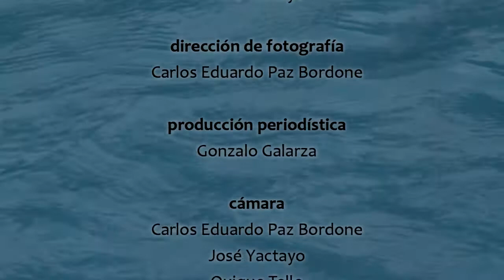5 Minutos - Giuliana Fatule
5 Minutos - Giuliana Fatule